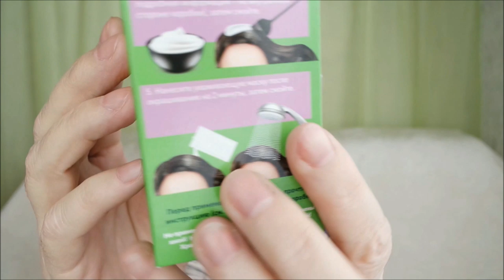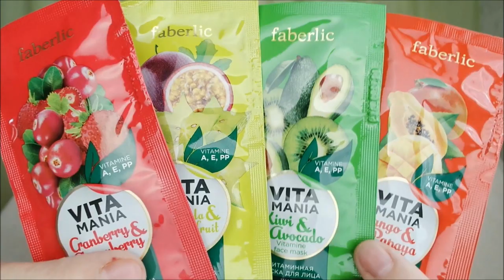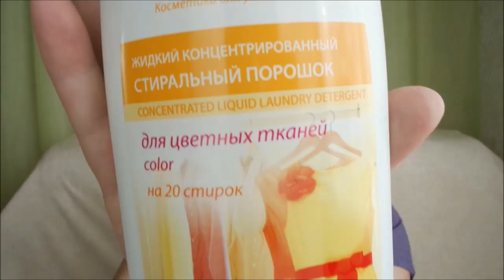Покупки Фаберлик/ Тест/ Обзор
Покупки Фаберлик, тест, обзор, средства для тела, средства для лица, для детей, на подарок, для стирки, одежда.